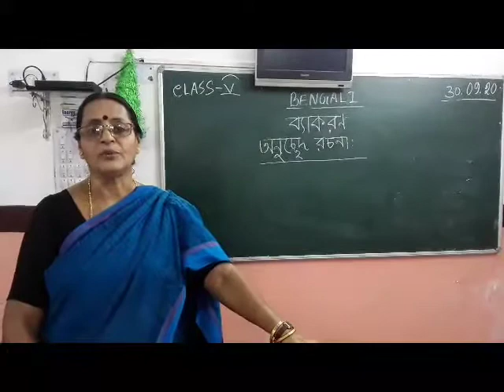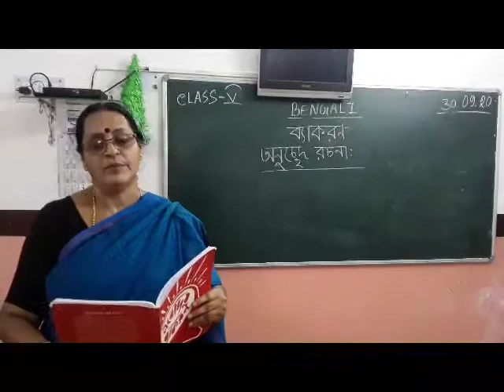Class V Bengali grammar 30th Sep